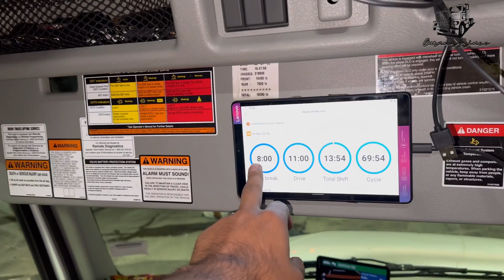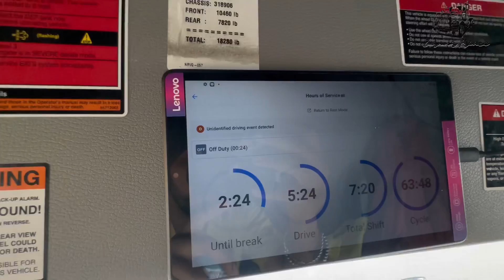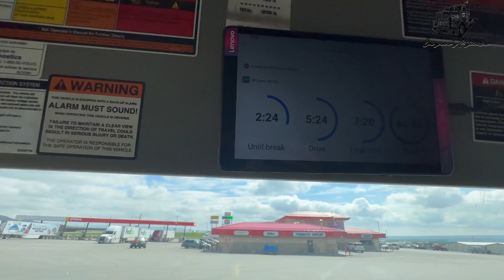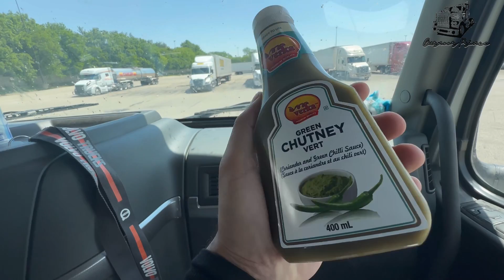Surrey to New Jersy | 4600Km 🛣️ | Canada To USA | TruckVlog-1🇺🇸🇨🇦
Ssa g
Gurnoor here
Mittro apa ess channel te truck vlog lai k aaune aa USA TO CANADA
Te j koe mera veer bhra bhen koe query krna chaunda aa mainu comment krdeyo